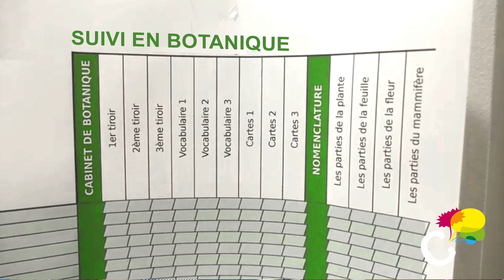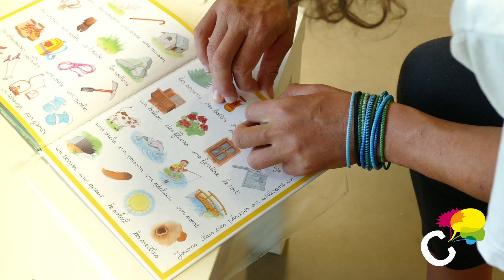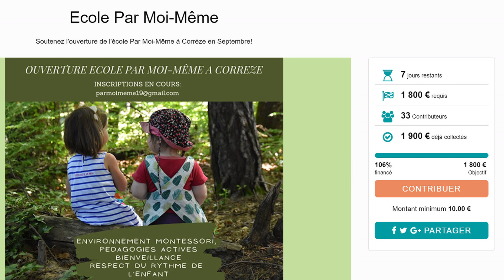Première rentrée scolaire pour l'école privée Montessori PAR MOI MÊME du village de Corrèze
Rencontre avec Camille, Anaé de l'équipe fondatrice de cette aventure humaine et citoyenne du territoire de la Corrèze.

Des places sont disponibles pour atteindre le nombre de 18 enfants.

Un financement participatif est accessible via Adopte un projet, la plateforme de financement de nouvelle aquitaine.

Laure, une jeune maman nous fait part de son enthousiasme et félicite l'équipe, la quantité de travail effectué et la qualité de l'accompagnement pédagogique proposé, même pour des enfants qui peuvent ne venir qu'une journée par semaine profiter de l'émulation de travailler en groupe ...